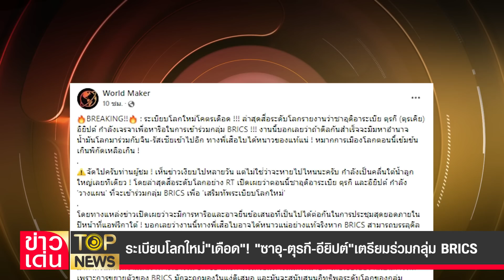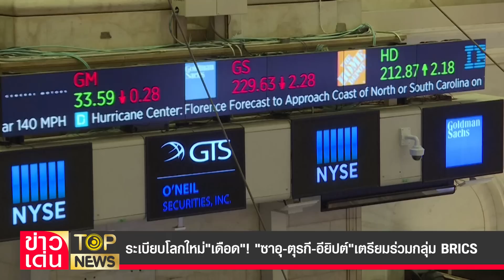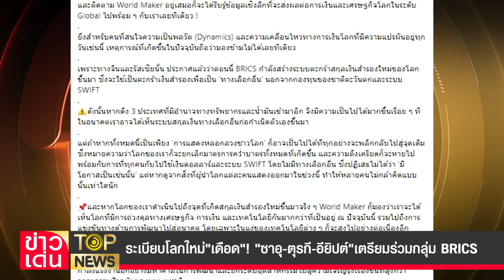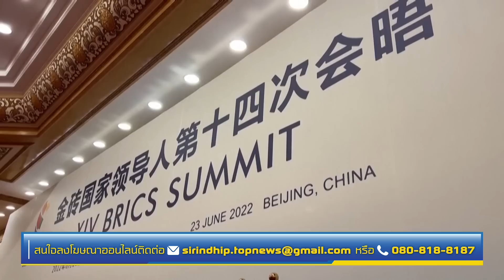ระเบียบโลกใหม่ "เดือด" "ซาอุ-ตุรกี-อียิปต์" เตรียมร่วมกลุ่ม BRICS | ข่าวเด่น | TOP NEWS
"ไบเดน" หนาวแน่  "ซาอุดิอาระเบีย ตุรกี อียิปต์" กำลังเจรจาเข้ากลุ่ม BRICS ร่วมกับ "จีน-รัสเซีย" หนุนระเบียบโลกใหม่  ตามหลัง"อิหร่าน-อาร์เจนตินา" ที่สมัครเป็นสมาชิกอย่างเป็นทางการ ปลาย มิ.ย. จับตา หมากการเมืองโลก เข้มข้นเกินพิกัด อนาคตอาจได้เห็น "สกุลเงิน"ทางเลือกอื่นก่อกำเนิดตัวเองขึ้นมา  ที่สำคัญ "นายกฯประยุทธ์"ของไทย ได้รับเชิญร่วมประชุมครั้งล่าสุด ตอบสนองในเชิงบวก มอง เดินหมากได้ดี  ดีกว่า"ไทย"จะยอมนิ่งเฉยต่อโอกาสนี้ เพราะแรงกดดันทางการเมืองจากอีกขั้ว